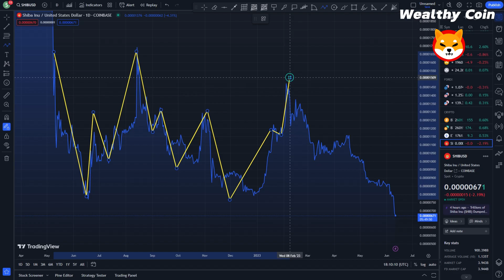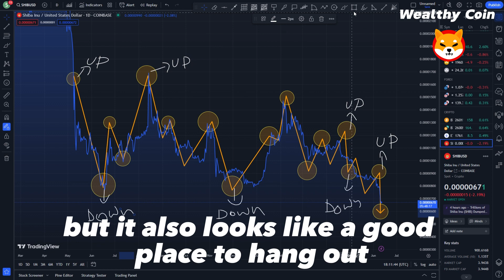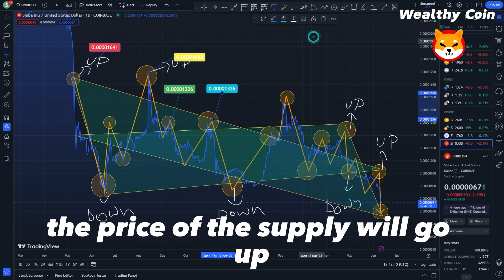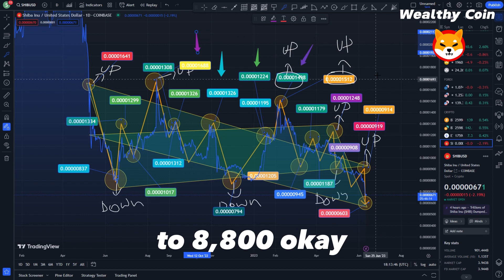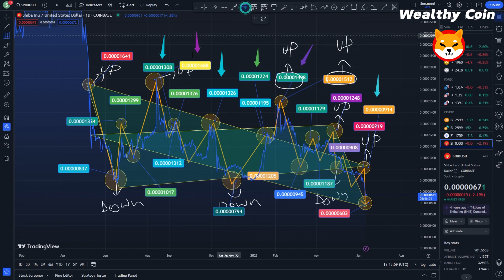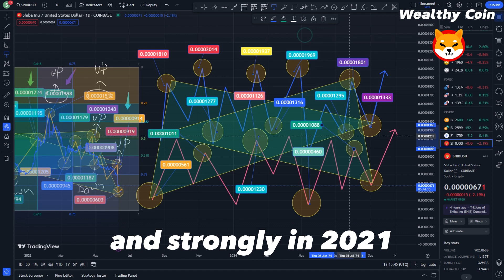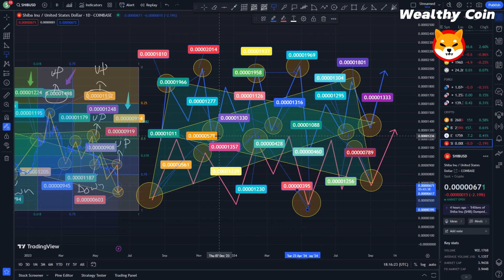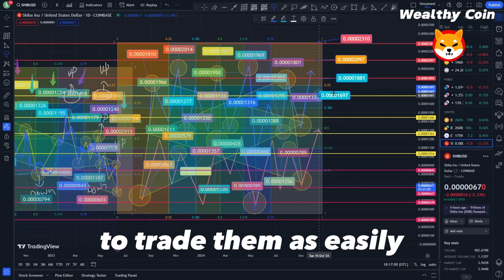SHIBA INU COIN URGENT! ALTCOINS AND SHIBA INU JUST CRASHED! THIS IS THE REASON !! SHIB NEWS TODAY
Dropshopping Shopify,
Dropshopping,